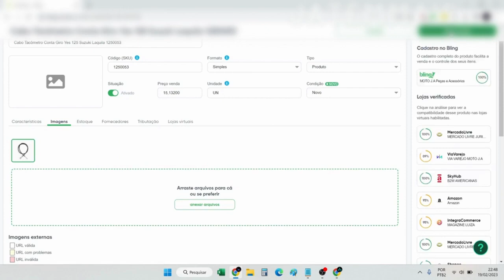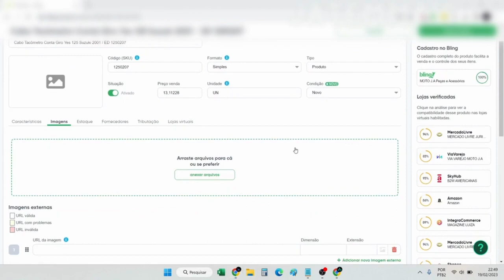Como INCLUIR Foto no ANUNCIO Produto do BLING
👋 FAÇA PARTE DA NOSSO COMUNIDADE

Bem-vindo ao Fala Vendedores, o seu guia definitivo para dominar as vendas online nos principais marketplaces como Mercado Livre, Magalu, Shopee, Americanas e Amazon!

Quer aprender os segredos para se destacar nesse universo competitivo e alcançar o sucesso nas vendas pela internet? Você está no lugar certo! 🚀

Este canal é para você:
🔍 Que tem interesse em expandir suas vendas online, mas ainda não sabe por onde começar.
💡 Que sempre busca maneiras de impulsionar as vendas.
😕 Que se sente perdido(a) quando se trata de vender online.
📉 Que está enfrentando dificuldades para aumentar suas vendas nos marketplaces.
💪 Determinado(a) a alcançar o sucesso e sempre em busca de novas ideias para melhorar seu negócio online.
💡 Que está comprometido(a) em encontrar soluções inovadoras para impulsionar suas vendas online.
🤔 Cético(a) em relação às vendas online, mas reconhecendo o potencial dos marketplaces.

Com mais de 12 anos de experiência em vendas em marketplaces, nossa equipe está aqui para compartilhar conhecimentos valiosos que irão transformar sua abordagem de vendas e impulsionar seus resultados. De dicas práticas a estratégias avançadas, nosso objetivo é ajudá-lo a atingir o sucesso em suas empreitadas online. 💼💡

Junte-se a uma comunidade de mais de 2000 pessoas que são impactadas diariamente pelo nosso conteúdo exclusivo e atualizado. Não perca a oportunidade de começar hoje mesmo a VENDER PELA INTERNET de forma eficiente e lucrativa! 💰💻

Vamos construir juntos o caminho para o seu sucesso no mundo dos marketplaces! 🌟🛒